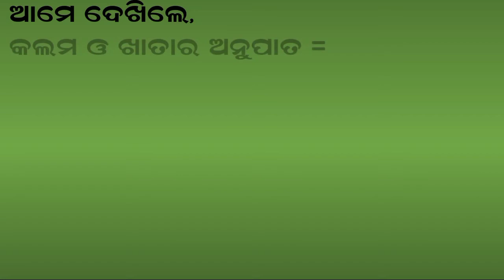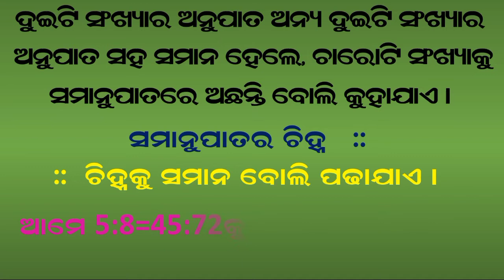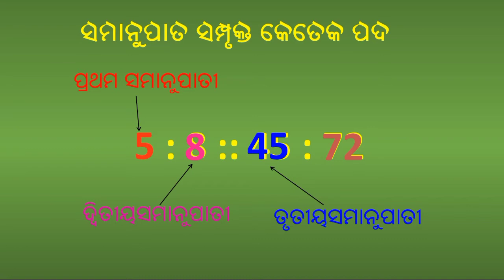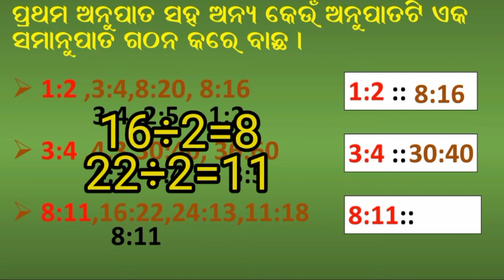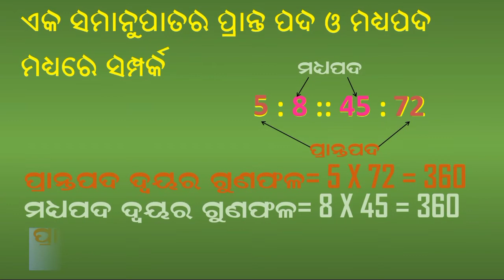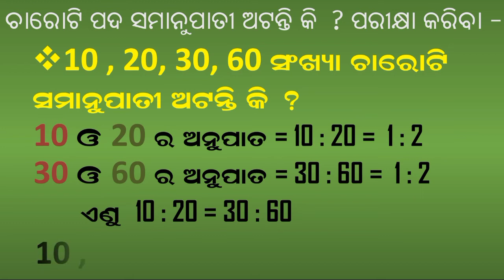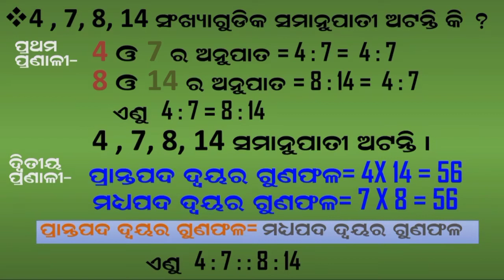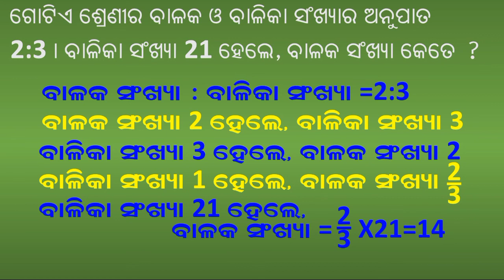Odia medium | class 6 | math | CH 7 | 7.2 | samanupata | ସମାନୁପାତ | phagunubarik